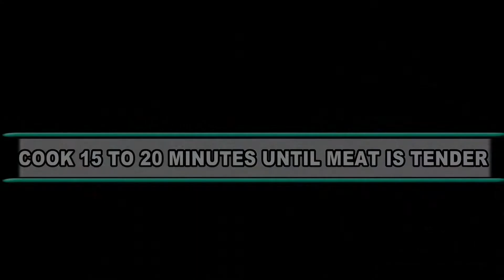Beef Korma | Beef Korma Original Recipe | بیف قورمہ ڈھابہ سٹائل | Beef Degi Korma Recipe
Hello my youtube family today in this video i will make degi beef korma recipe in 20 minutes i hope you all like it.